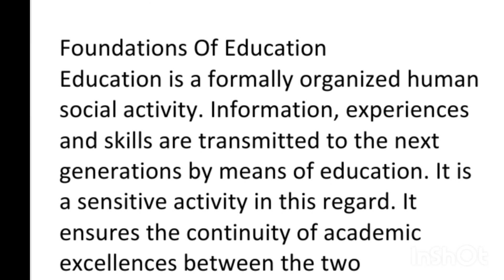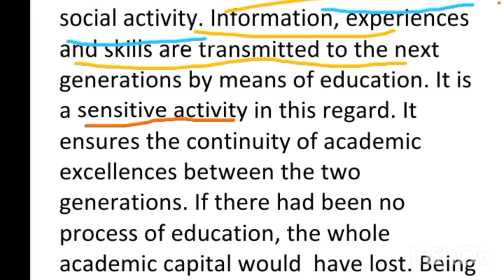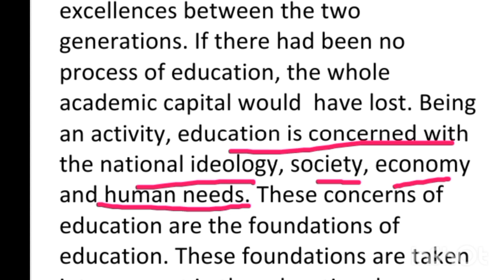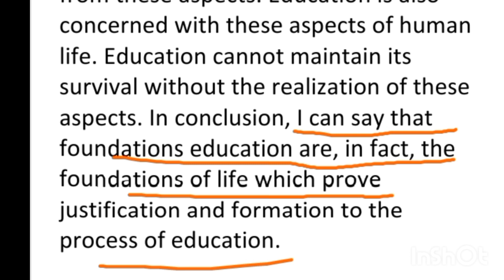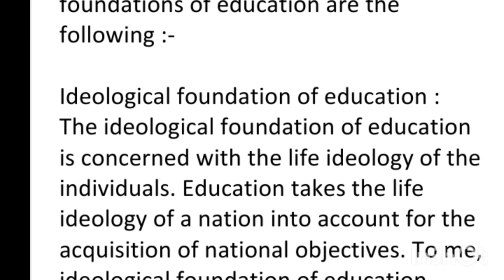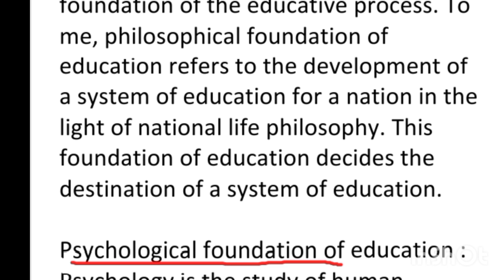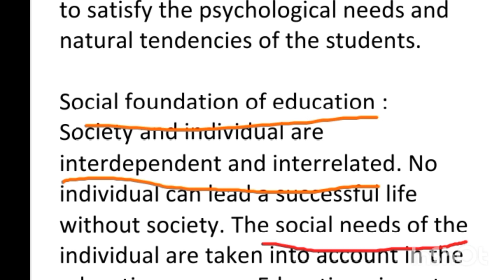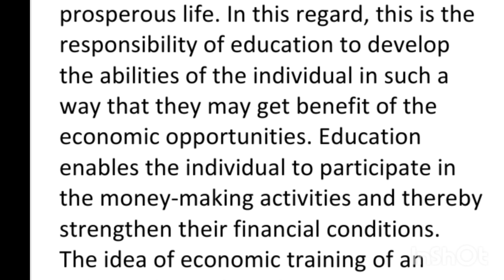foundation of education